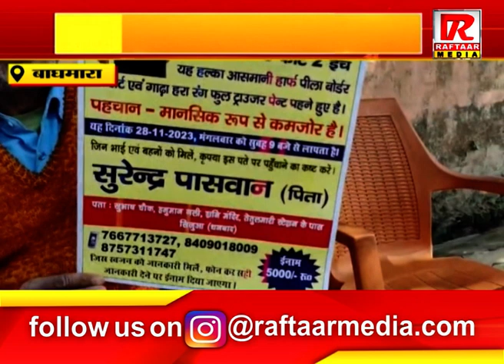बाघमारा : तीन हफ्ते से लापता युवक का पता नही